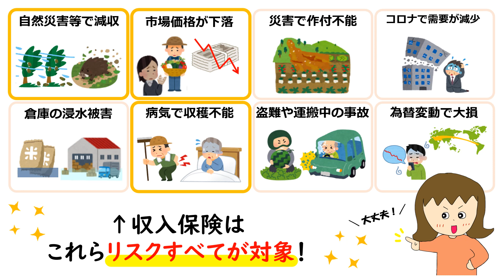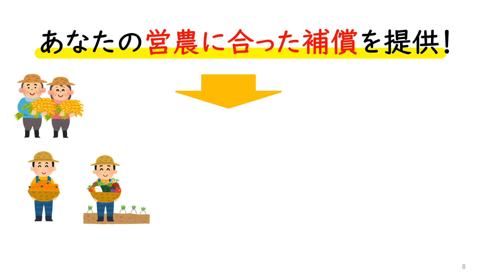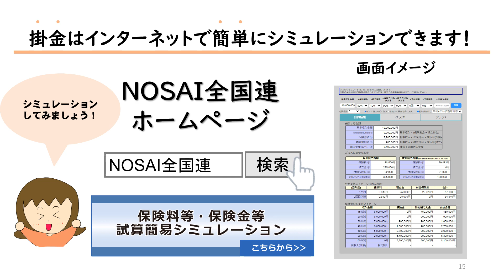【農水省公式】しゅうほちゃんの！３分で分かる！収入保険の魅力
農林水産省の収入保険のPRキャラクター「しゅうほちゃん」が収入保険の魅力をご紹介します！

収入保険は、自然災害による収量減少や価格低下をはじめ、農業者の経営努力では避けられない様々なリスクを幅広く補償対象！ほかにも魅力たっぷりな保険です。

動画を見た後はぜひ、ご自身の農業経営の場合、保険料などがいくらになるのか、いくら補てんされるのか、「ＮＯＳＡＩ全国連」のホームページでシミュレーションしてみてください。

▼保険料等・保険金等試算簡易シミュレーションはこちら（NOSAI全国連HP）
▼収入保険について詳しくはこちら（農林水産省HP）

農林水産省経営局保険課収入保険室収入保険推進班